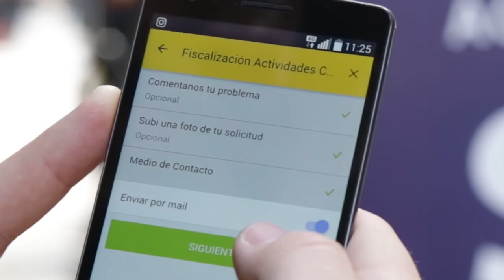Los consumidores ya pueden reportar abusos en comercios mediante una aplicación en el celular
La app BA 147 permite subir fotos y solicitar inspecciones a locales comerciales. Los supermercados se encuentran al tope de los reclamos.